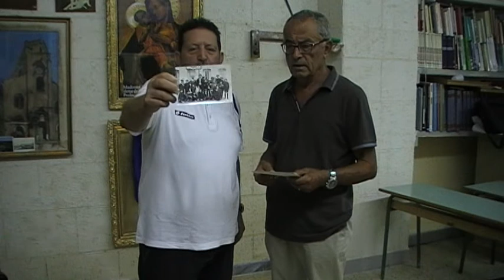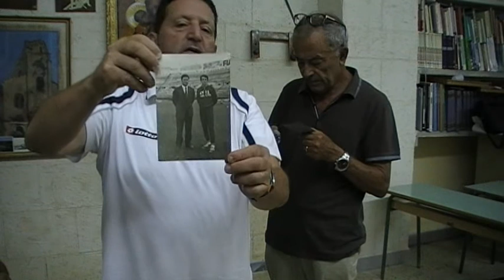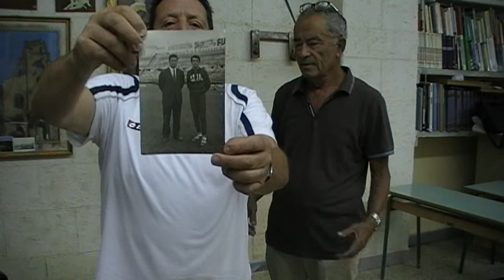Mennea, il grande campione di vita, Mennea sempre nel cuore.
Gino Vitrani Intervista al professor Rino Mascolo sulla vita di Pietro Mennea presso la Pro Loco di Barletta.